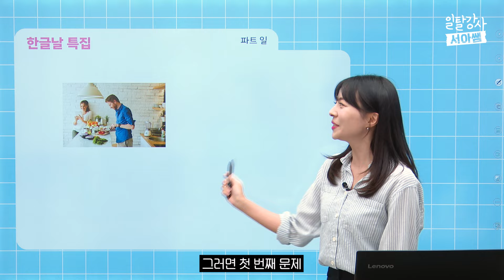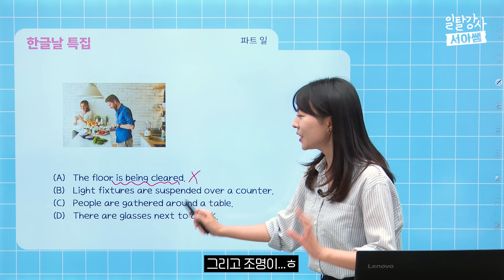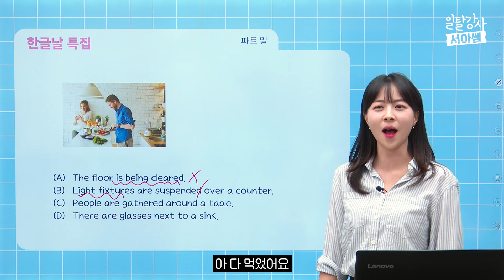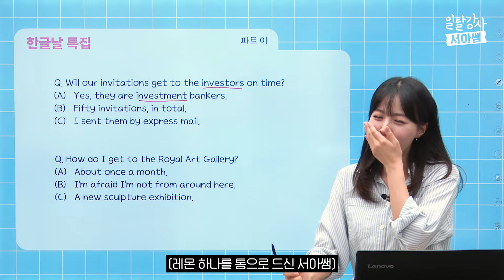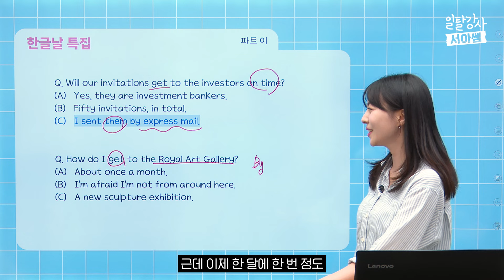한글날 기념! 🇰🇷 영어 안쓰고 토익 강의하기 도전ㅋㅋㅋ [서아쌤의 비밀과외]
안녕하세요! 별님들⭐ 10월 9일 한글날을 기념해서
영어를 사용하지 않고 (?) 토익을 풀어봤습니다,,
🍋벌칙까지 제대로 준비해줘서 즐거웠던(??) 오늘 영상ㅠ
제가 성공할 수 있을 지 궁금하다면 끝까지 시청해주세요!
👀 서아쌤의 토익 인강 둘러보기
[패키지] 🔥하루2장 어느새 700점! 토익학습지

[단과] 650+ 목표 👉 시원스쿨 처음토익 700+ LC 이론 실전

📌 비밀과외 컨셉을 위해 반말로 진행됨을 알려드립니다.
📌 타인을 비방하거나 악의적·모욕적 댓글은 사전 고지 없이 차단되거나 삭제될 수 있습니다.

[Location] 서울특별시 영등포구 영신로 166, 7F